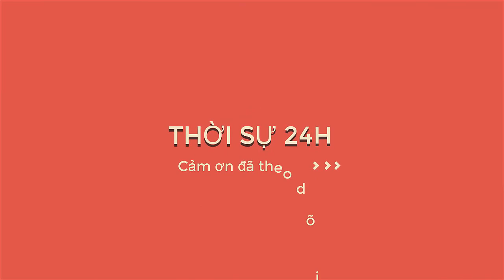Ăn rau cần tây giúp cơ thể nhận được vô vàn những lợi ích này nhưng ít người biết tới